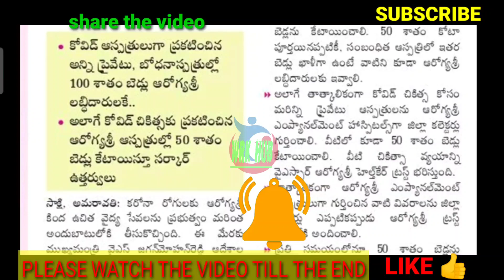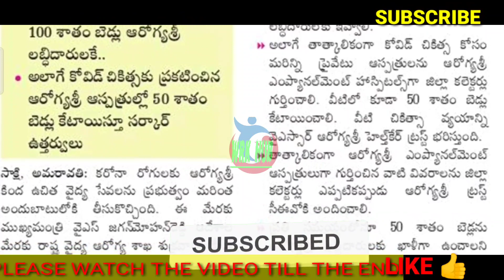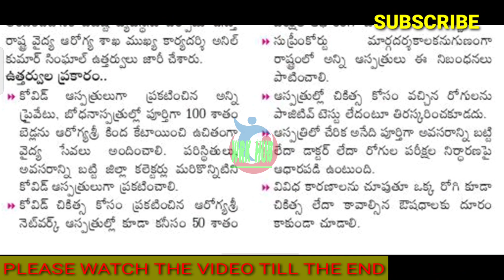AP GOVT SENSATIONAL DECISION/అదిరిపోయే శుభవార్త చెప్పిన AP సర్కార్/ఉత్తరువులు జారీ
11TH PRC
11th prc fitment and basic pay details
11th prc telangana latest news
11th prc andhra pradesh
11th prc telangana
prc andhra pradesh latest news
11th prc ap latest news 2019
11th prc telangana latest news today
11th prc telangana
11th prc fitment table
11th prc fitment and basic pay details
11th prc latest news
11th prc in andhra pradesh 2019
11th prc telangana latest news 2019
ana latest news 2019
11th prc ap
11th prc fitment and basic pay details pdf